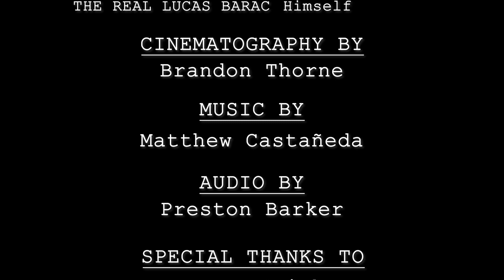ONE MORE FOR SAFETY - NYU SHORT FILM (ACCEPTED 2023)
Lucas Barac races to finish his five-minute film for NYU as he encounters resistance from President John Barisano.

Directed, Written, and Edited by Lucas Barac

STARRING
Nate Morales as Lucas Barac
John Barisano as Himself
Preston Barker as Nate Morales
Jenna Cain as Herself
Luke Busby as Preston Barker
James Dibra as Brandon Thorne
Greg Bellantese as James Dibra
Tristan Bartolome as Himself
The Real Lucas Barac as Himself

Cinematography by Brandon Thorne
Original Music composed by Matthew Castañeda
Audio recorded by Preston Barker

Special Thanks To:
Mr. J.P. Feighery (for feedback on the film)
Ms. Dana Gibbs (for assistance in finding the equipment)

All equipment provided by FPTV (Fordham Prep's Film and Television Club)